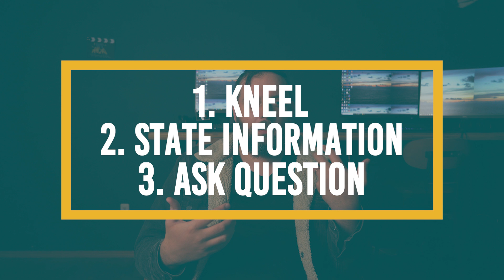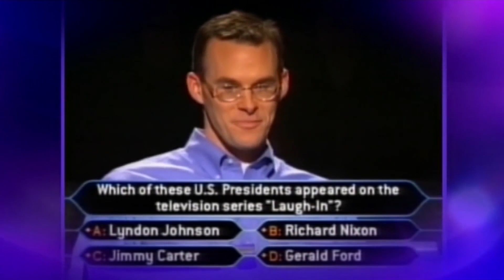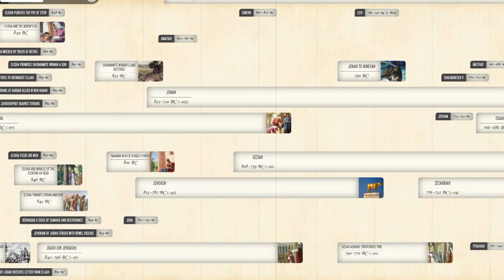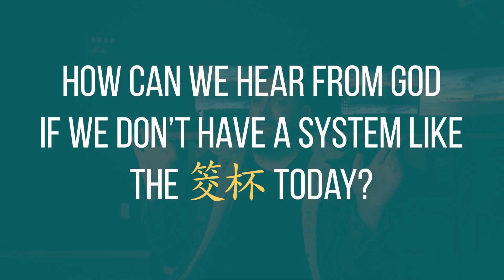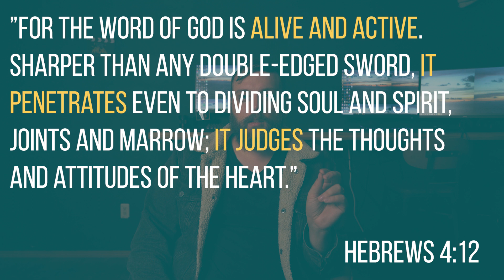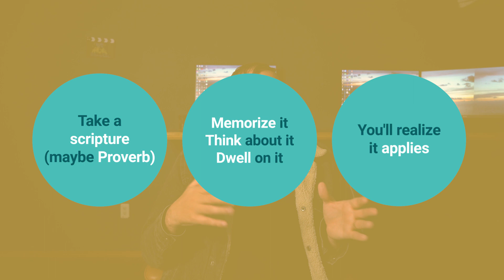3 Ways People Hear From the Spiritual World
How do you talk to a god? How do you hear from one? In Taiwan, they have a simple yet useful system using red wooden blocks to hear from the spirit world. This system allows communities to work together, helps answer simple questions like whether or not a sacrifice is enough, and also allows more complex decisions to be made that may be difficult for a community to decide on.

A similar practice was found in the Old Testament with the Jewish people using the Urim and Thummim to contact Yahweh. We don't know much about it except that God allowed certain practices to be used to communicate with Him and hear His advice.

Today though, Christians don't have magical stones or a temple. So how can they hear from God? One of the best ways is the Word of God which is referred to as a living book. The Bible states it is God-breathed, inspired by God Himself. The scripture may seem mundane to many but the claim of scripture is that it has an almost mystical and supernatural power to communicate the truth of God to us today.

As Christians, we can memorize and dwell on the words of scripture and see immense growth in our spiritual life and changes in how we live as people. You can trust that learning scripture will change your life!

⏲️TIMESTAMPS⏲️
0:00 Moon blocks introduction
0:32 First way to hear from the spiritual world: moon blocks 🌶️
1:17 How to use moon blocks⁉️ 🌙
2:50 More difficult questions require more answers ❓❓❓
3:42 Moon blocks can be used to mediate 👐🏼
4:20 Taiwanese fortune sticks 🥢
6:00 COMPARE & CONTRAST
6:07 How to say Urim and Thummim (we don't know) 💬💎❓
6:34 How to use the Urim and Thummim 🤏🏽💎❓
7:28 We don't know how they work 🤷🏻‍♂️
7:47 What is God's name? (Hint: not Howard) 📛
8:07 Using the Ephod to answer questions 🔴🟤🟠🟡⚪🟢🔵⚫🟣
8:25 When did we stop using the Urim & Thummim? (Hint: we also don't know) 🕰️
8:45 How can we hear from God today? 🦻🏼
9:15 The Bible is different from other religious books 📚
10:17 Scriptures have the power to change your life 💪🏾
11:15 Try this simple exercise 🏋🏻‍♂️
11:46 Subscribe! Comment! Like! 👍❤️

1 Samuel 14:41

Hebrews 4:12
For the word of God is alive and active. Sharper than any double-edged sword, it penetrates even to dividing soul and spirit, joints and marrow; it judges the thoughts and attitudes of the heart.

2 Timothy 3:16
All Scripture is breathed out by God and profitable for teaching, for reproof, for correction, and for training in righteousness,

▬ About Pilgrimage Films ▬▬▬▬▬▬▬▬▬▬▬▬

Pilgrimage Films exists to bring you with us on the missionary journey. By creating faith-based content for students and families, Pilgrimage shows the often-unseen world of missionaries, religions, and cultures.

📚 Resources
A great English source for digging deeper on TFR! Taiwanese Folk Religion - David Eastwood and OMF International